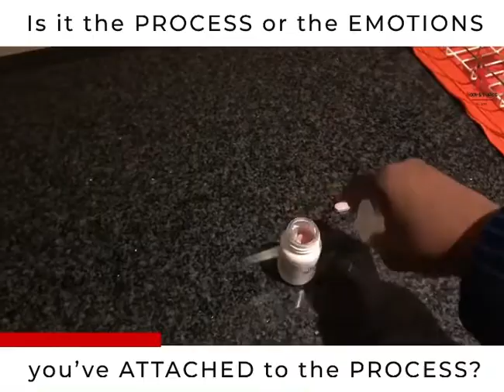And also muse on the BENEFITS vs. PROCESS ❤️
Follow @GoodStoriesSA